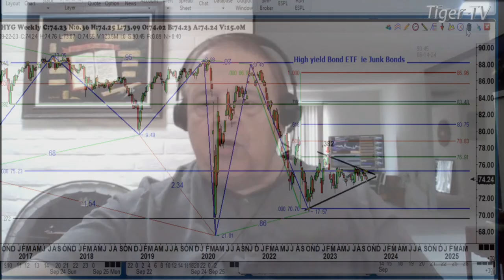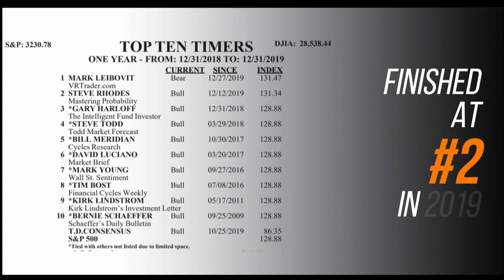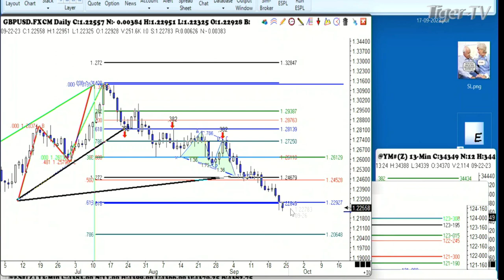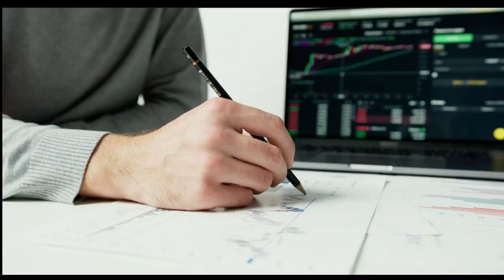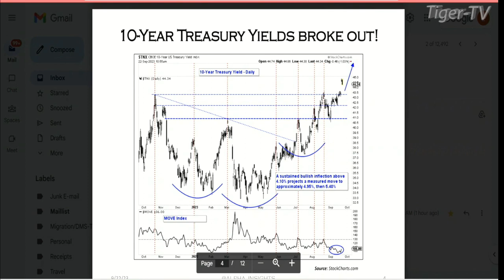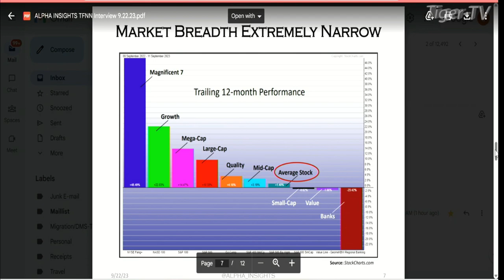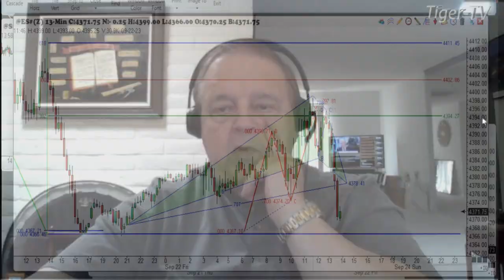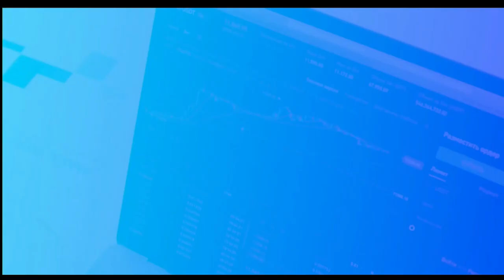September 22nd, Trade What You See with Larry Pesavento on TFNN - 2023